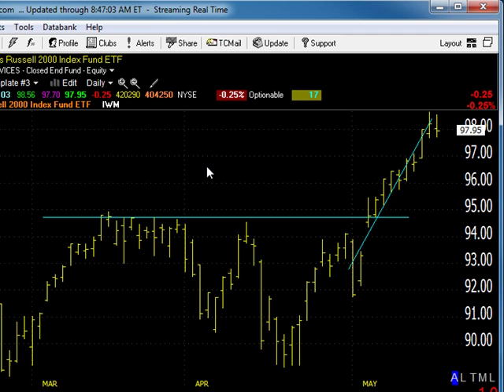05/17/13 Dave Landry's Market In A Minute